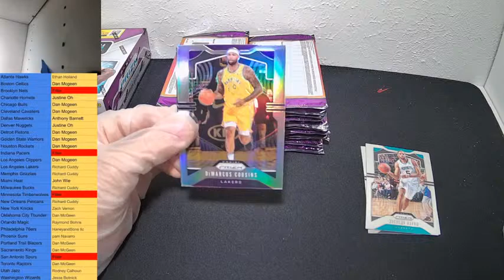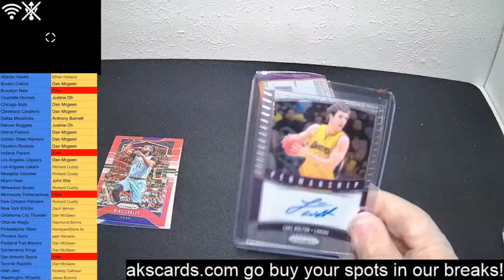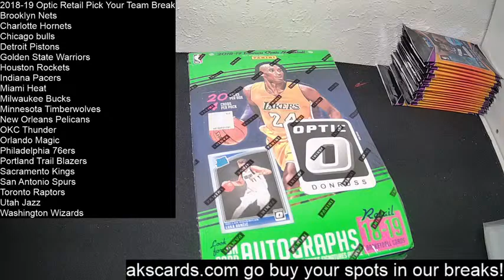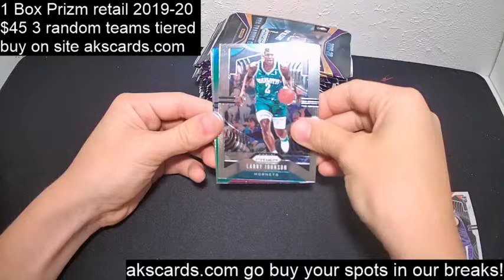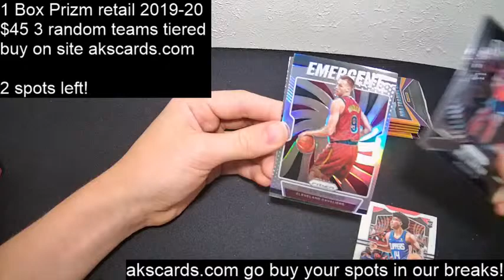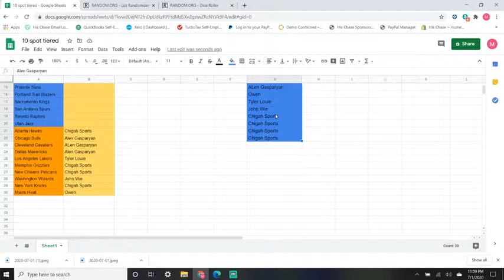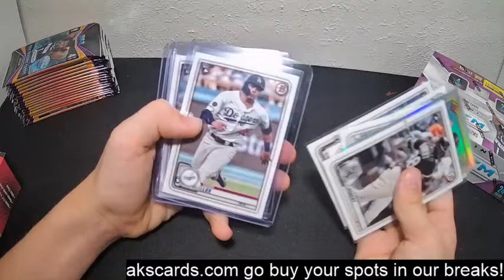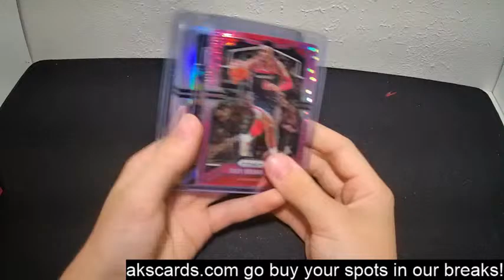Live With AK's Card Breaks Break 11P maybe others as well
FOR PAYMENT: akscards.com